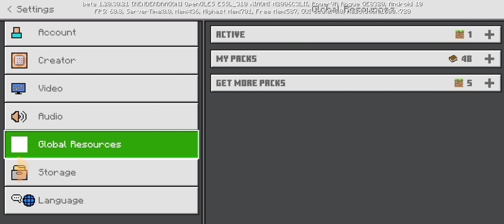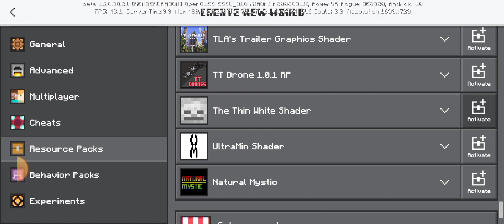mincraft ma kache shader lagao ga